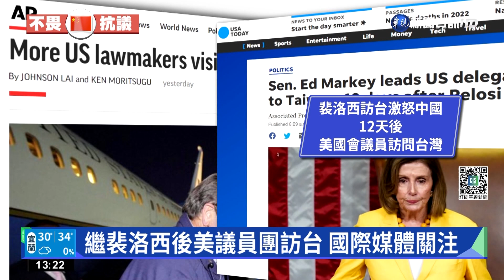繼裴洛西後美議員團訪台 國際媒體關注｜華視新聞 20220815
美國聯邦眾議院議長裴洛西訪問台灣，中國大動作軍演威嚇，引發台海局勢緊張。不過恐嚇似乎沒有用。12天後，美國參議員馬基率領的參眾議員代表團，昨(14)日晚間抵達台灣訪問。國際媒體美聯社、路透社和CNN等多家外媒關注報導。